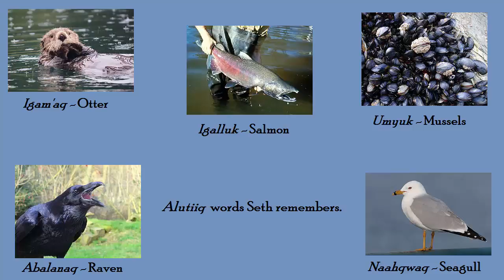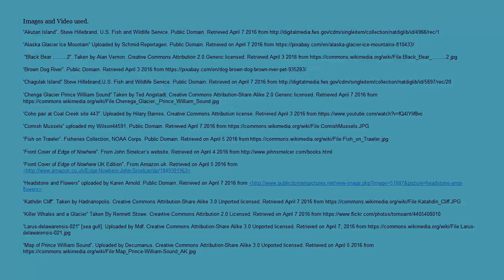Book Trailer for Edge of Nowhere by John Smelcer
Created for LIBR528 at SLAIS, UBC